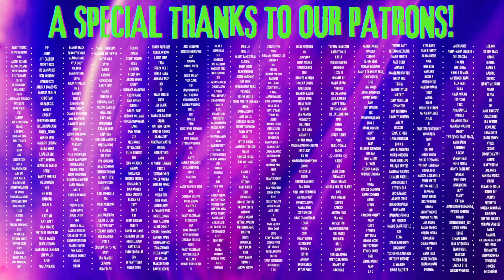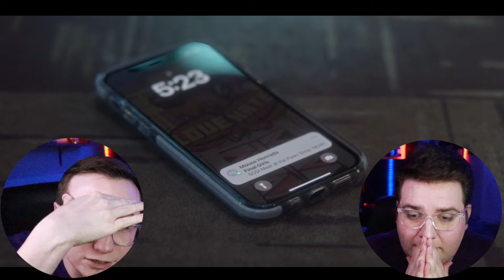PRETTY LITTLE LIARS: SUMMER SCHOOL (02x08) *REACTION* FIRST TIME WATCHING! "FINAL EXAM"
They say every Bloody Rose has her thorns and babe this one is especially prickly! It’s the PLLSummerSchool finale where our Final girls must undergo one last test and if we’ve learned anything from this show?? It's that these girlies will school you every time 🤭🥀✏️